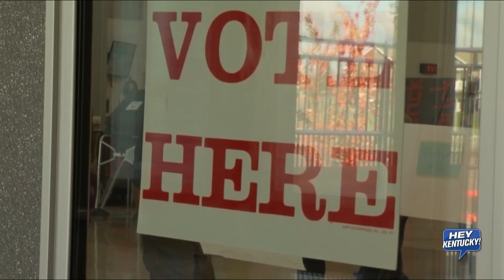Representative Jason Nemes (6/04/2020)